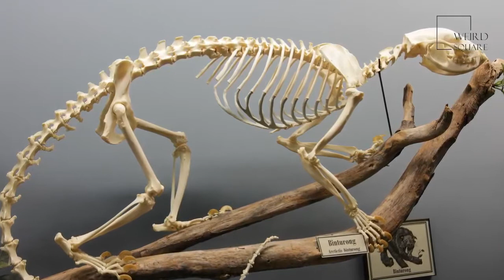The Binturong is a medium sized carnivore that is found inhabiting the dense forests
What kind of animal is a binturong?
The binturong (Arctictis binturong) is a medium-sized mammal, also known as a bearcat, of the Viverridae family, which includes civets, linsangs and genets. Its nine subspecies are the sole occupants of the genus Arctictis.

Are Binturongs dangerous?
The binturong isn't a dangerous animal when considered on the grand scale of dangerous animals – with bears and dolphins at the most dangerous extreme, and pandas and sugar gliders on the other. Any danger a binturong poses isn't because it's fierce as much as because it's just plain ticked off.

Is a binturong a cat?
Although the binturong is also known as the bearcat, it's not closely related to bears or cats. The binturong belongs to the Viverridae family, an ancient group of small- to medium-sized mammals found only in the Old World (eastern hemisphere).

Why does a binturong smell like popcorn?
Some, like skunks, use scent to keep predators away. Binturongs have a very distinctive smell—that of buttered popcorn! ... The scent is made by an oil gland under the tail; as a binturong drags its tail through the branches it climbs on, it leaves its scent behind. Animal planet | Discovery | Netflix | Documentary | Animal World